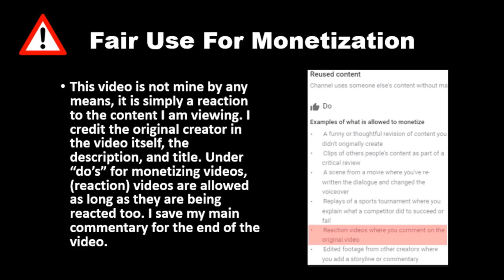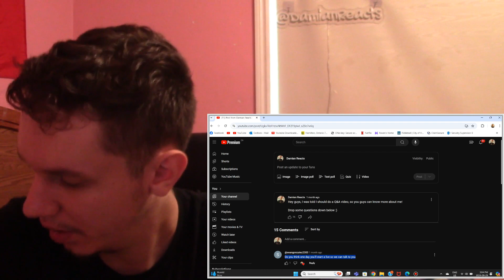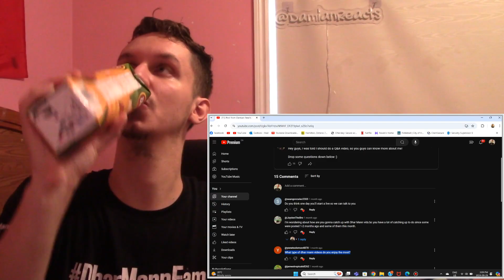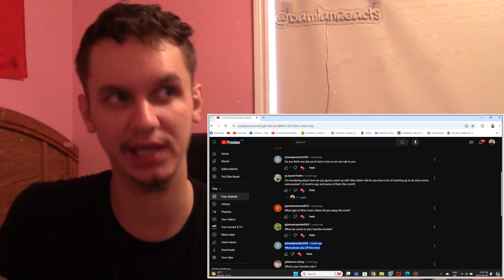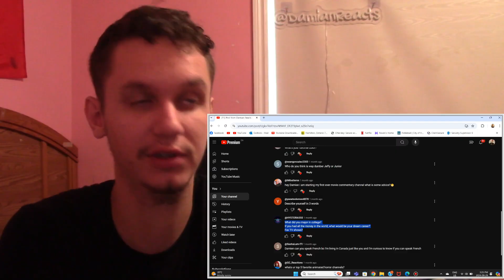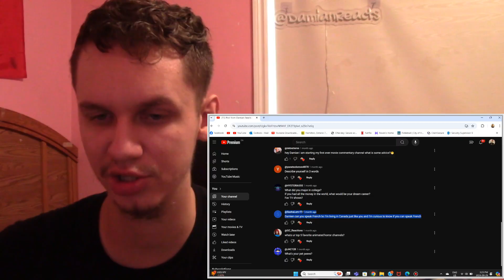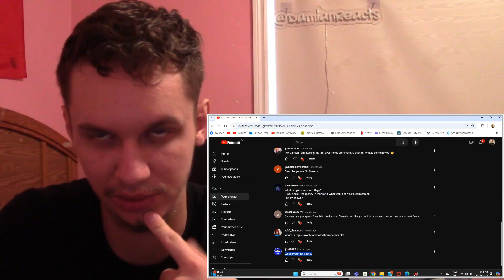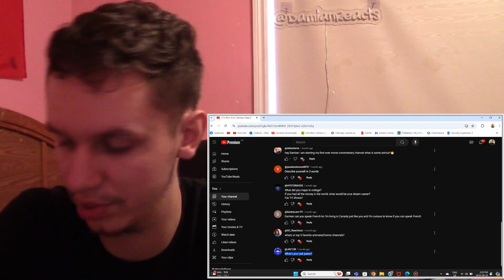WHAT PISSES ME OFF THE MOST? Answering Your Q&A Questions!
Hey guys, a bit of a different video today!

I answered some questions that you guys had for me, for a Q&A video. Well, here are your answers :)